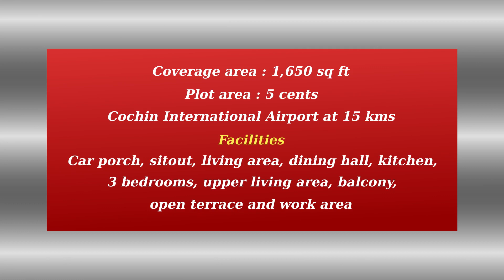New villa for sale in Koratty near Chalakudy | House in Thrissur | 1650 sq ft in 5 cents plot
Background music : Turn On, Shoulder Closures, Floaters, Lost Time, Summer Nights, Jupiter One, North, The Bluest Star, End of Summer, Reasons to Smile, Mast, Rooftops, Osaka rain and Don't turn back songs downloaded from YouTube Audio Library